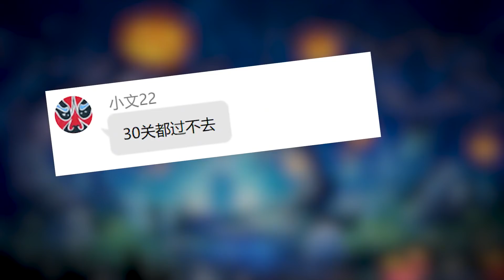官方更新無限金幣？大戰100波超級獵夢者，太刺激了